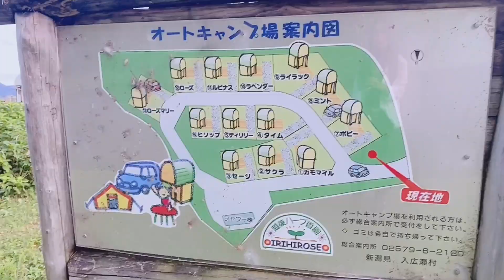【山の景色が素晴らしい!】越後ハーブ香園入広瀬オートキャンプ場 | 新潟県長岡市 MOUNTAIN VIEW CAMPSITE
Hi guys i am sharing our latest camp vlog
of course we did our protocols social distancing it is.